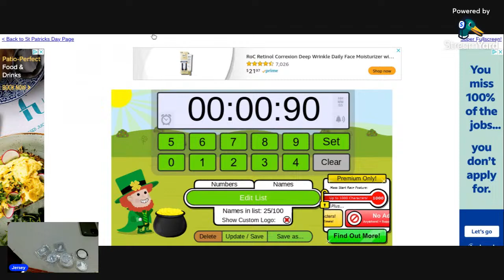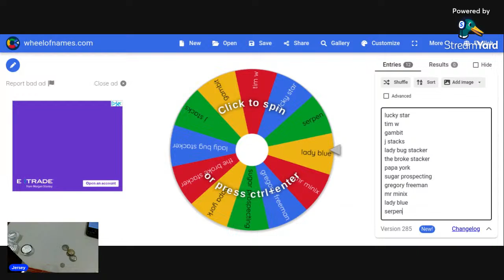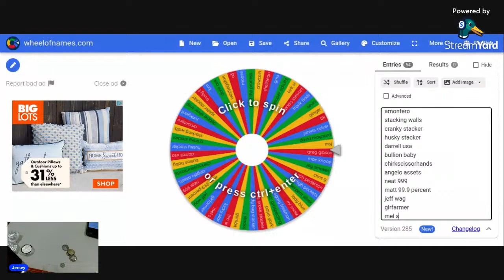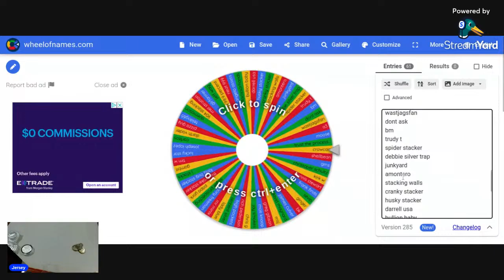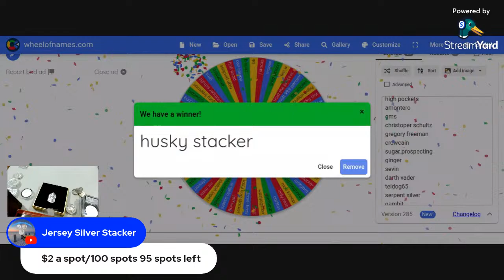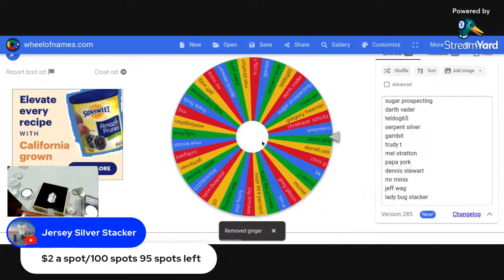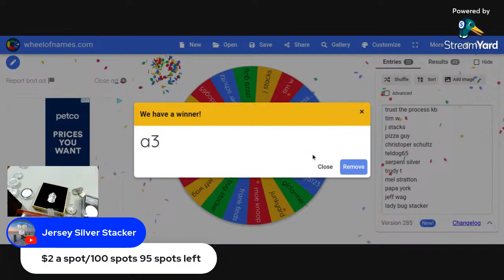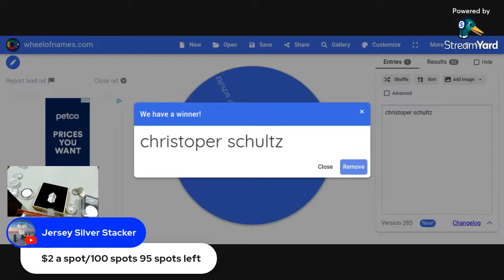1 oz silver game plus giveaway winner !!!